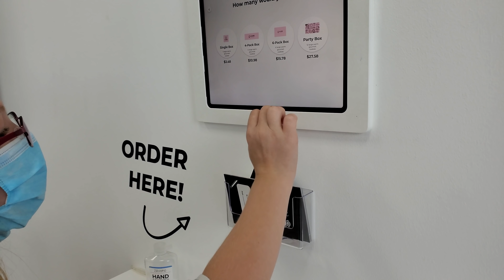CrumblCookies - Viral TikTok Trend Review! **Officially Leah**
CrumblCookies - Viral TikTok Trend Review! Today, Leah will review the newest, viral trend on TikTok - CrumblCookies. Have you ever tried their cookies? What is your favorite flavor?